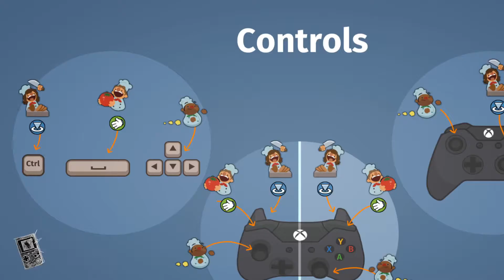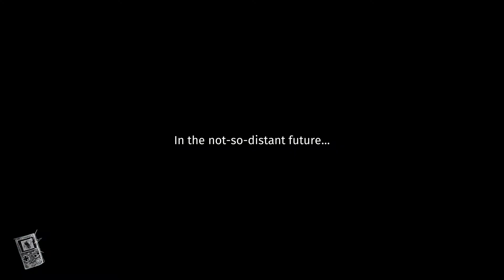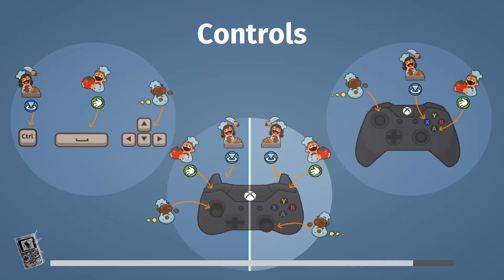Game Over and Out - Stream 09 - Overcooked!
Our Latest Game over and out stream! This week Dee and Jay played some overcooked!

Over and Out is a project by:
Jack Bennett
Alice Bowers
Jay Liburd
Dee Nessling